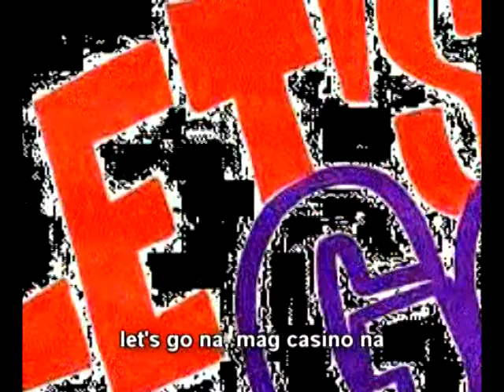PAGCOR JINGLE with vocals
PAGCOR JINGLE (To the tune of Butsekik by Yoyoy Villame)